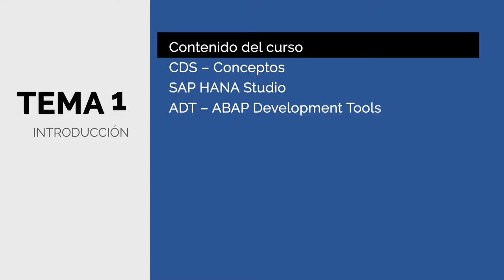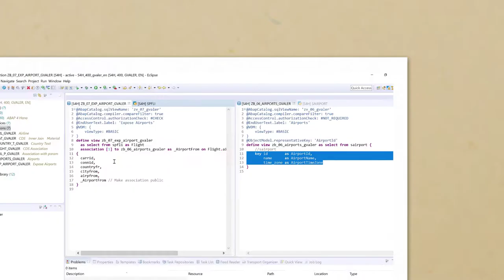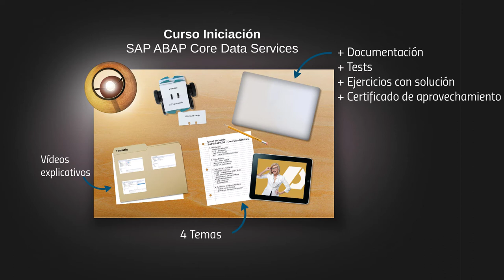Contenido curso iniciación: SAP ABAP Core Data Services